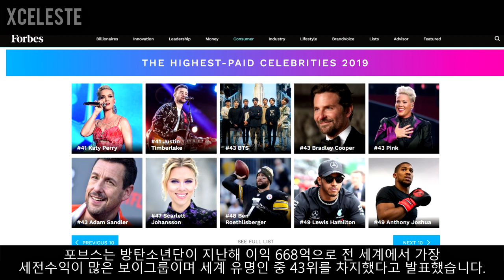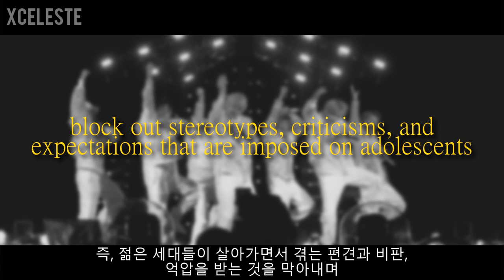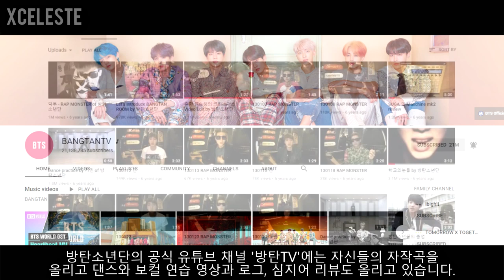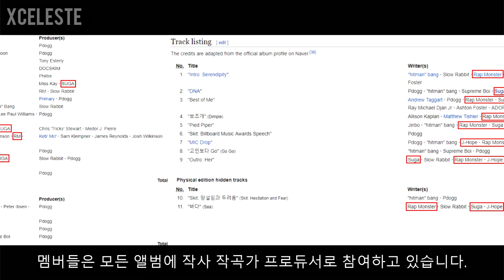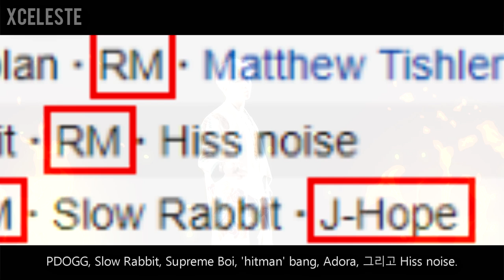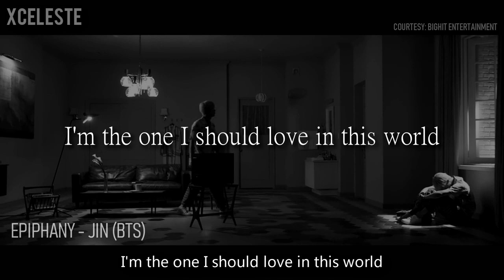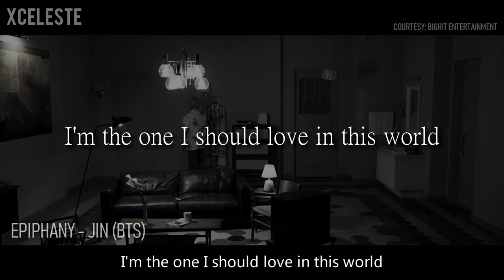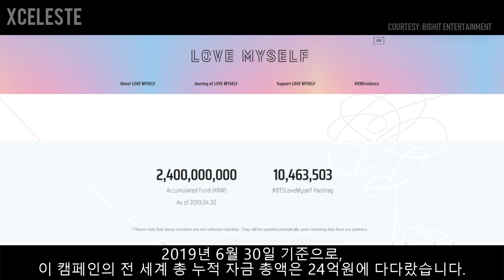BTS' CONTRIBUTION TO MUSIC (방탄소년단의 음악제작 참여)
A lot of people don't realize how musically talented BTS is and I wanted to create a video highlighting that. It was hard to not go off topic and include a ton of clips of the members talking about music lol I wanted to make sure the video flowed and kept the general public's interest. ARMY wants the general public to know how involved BTS is with their music and I hope this video showcases that well.

Thank to JL_kdiamond's for translating into Korean!
I dive deeper into the BTS UNIVERSE and share easter eggs I’ve never talked about before~

SPECIAL THANKS TO MY PATRONS:
💎 Ellen Lot, Sharah Hanna, Jon D
💎Jae-Christopher Ro, Betty Hodge, Olivia
💎Julie Hamlin, Podcast Fandom, Francesca Bentancourt, Roland Pascual, Kathryn T, Robert Rios, Elisha Keels, Emperatrice, Patricia Rossi, Sarah Li

Mrs. Zazzara — Loxbeats
Sorrow - Sappheiros
Flow — LiQWYD
 Rain (ft. Enine) - JayJen Music
The Things That Keep Us Here — Scott Buckley